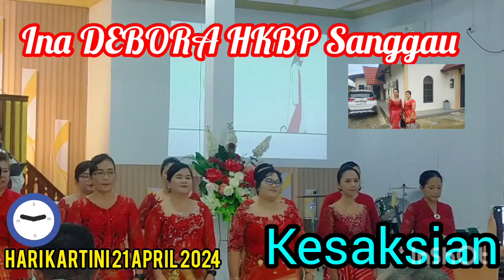Ina Debora HKBP Sanggau II Ibadah Minggu II Hari Kartini ❤️